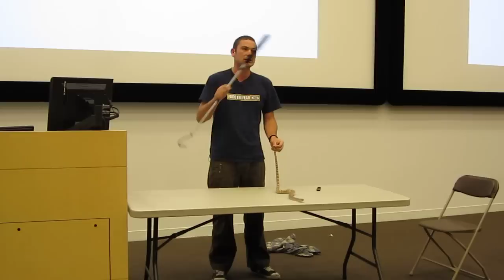Donald Schultz Lecture Rattlesnake pt. 2